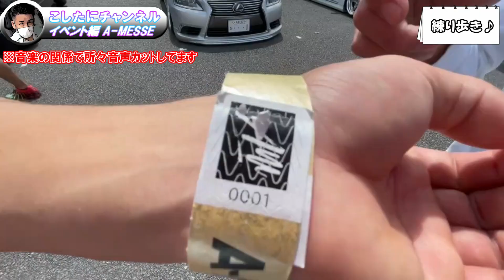【A-MESSE】Aiちゃんへ届け‼️ 総長へ3つのMission❗️カッコいいマシンが勢ぞろい♪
『こしたにチャンネル』
〜総長と愉快な仲間たち〜

今回はメンバー7台でイベントへ参戦‼️
あの有名キャンギャルAiちゃん主催する
その名も【A-MESSE】

選考イベントならではのハイレベルマシンが勢ぞろい‼️

ミネさん、ゆたぽん、みっきーが不在で行う撮影は
今回初でございます🙇‍♂️

そんな中、ゆたぽんから3つの重大Missionが出されましたが、総長は無事にクリアする事が出来たのか⁉️

是非そんな内容をご覧下さい❗️

【こしたにファミリー】公式TikTok

【こしたにファミリー】公式instagram

【キャンギャルAiちゃん】YouTube

【キャンギャルAiちゃん】Instagram

【こしたにファミリープロフィール】

・2019年5月　某車系アプリのミーティングを通して仲間数人で『こしたにファミリー』を結成し徐々に仲間が増えて現在23名のファミリーで活動中です。

・2021年5月　YouTube活動開始
・2022年7月　ショート動画配信開始

〜Special thanks〜

・aki326 さん

・ぬぬふぁくとりーさん